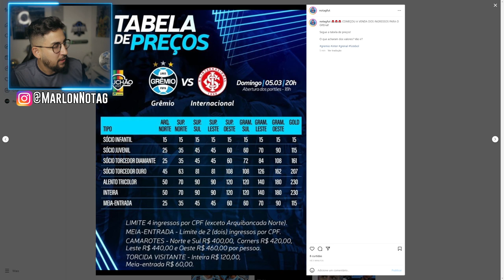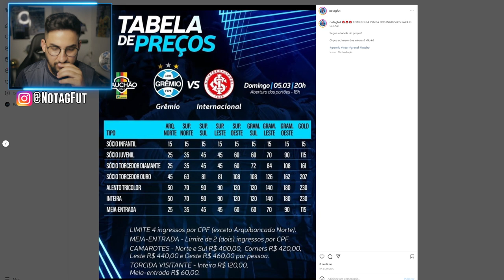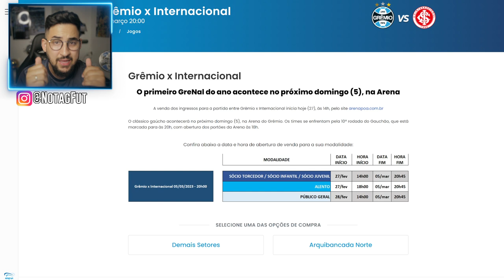ATENÇÃO! URGENTE INFORMAÇÃO PARA OS GREMISTAS! NÃO PERCAM TEMPO!